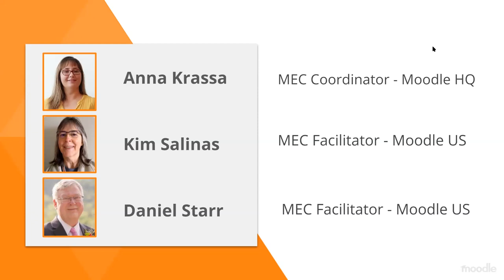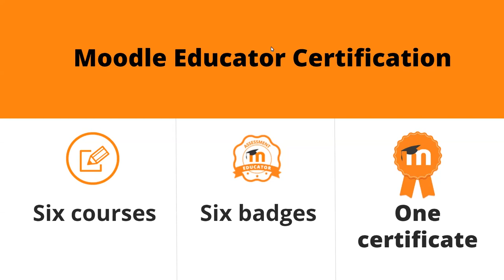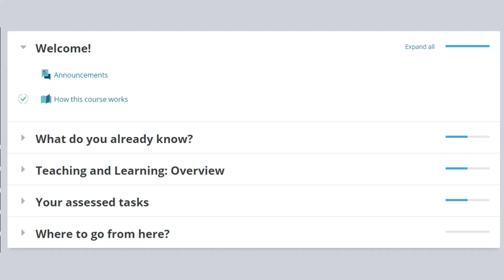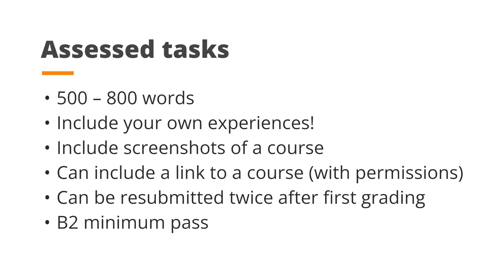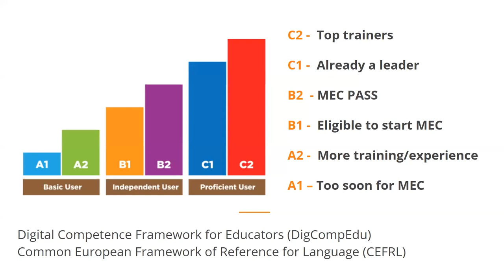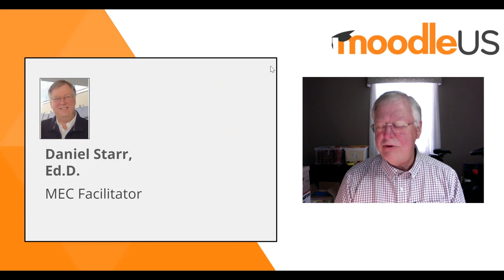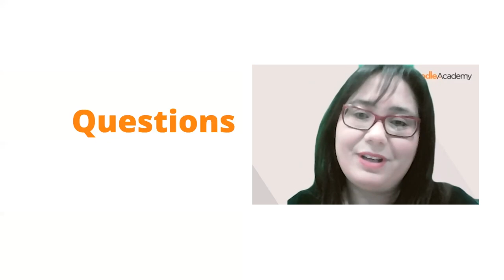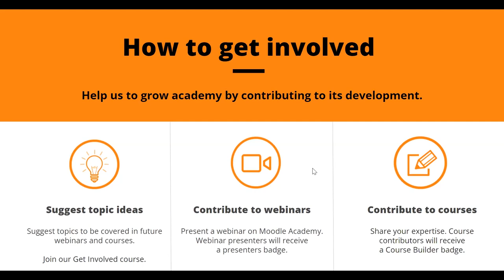Reflections on MEC - Moodle US | Moodle Academy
An interactive webinar from the Moodle Academy course "Are you ready for the MEC?"

This webinar, from March 9th,  is the second in a series of Reflections on MEC videos from Moodle Academy, the learning hub for the global Moodle community.